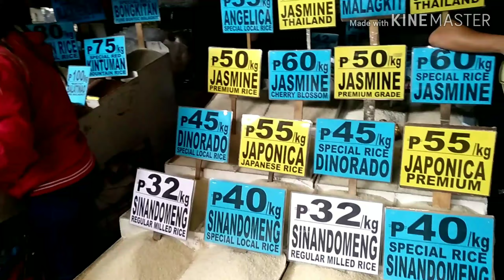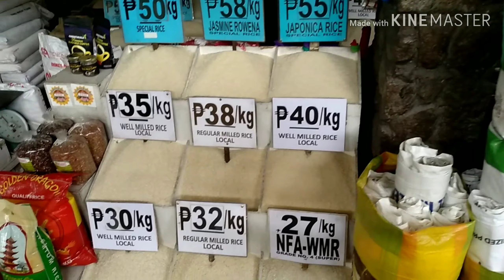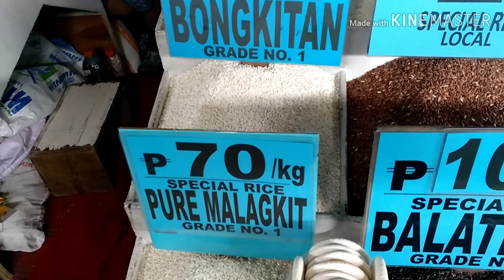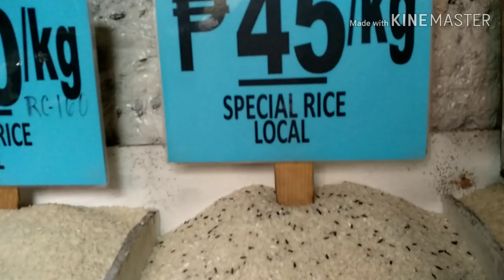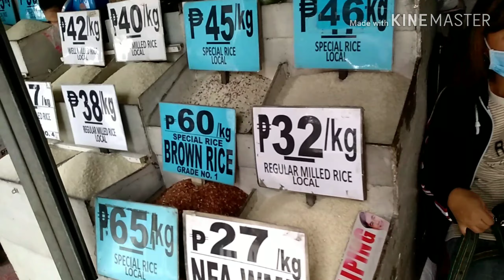RICE MANY NAMES ONLY IN THE PHILIPPINES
Names and prices of rice here in Baguio City.